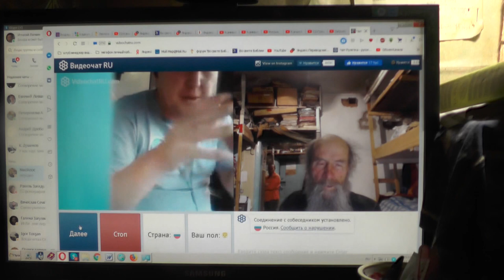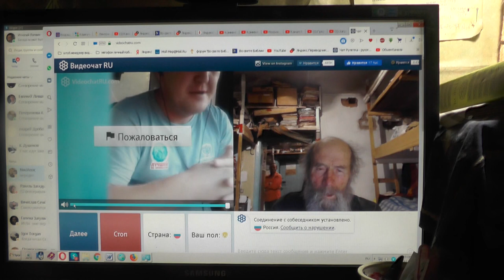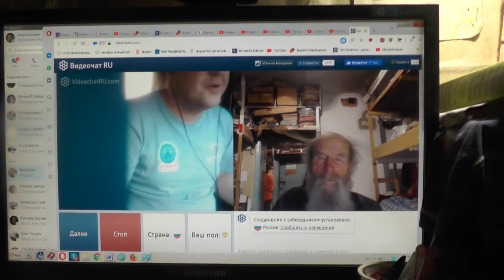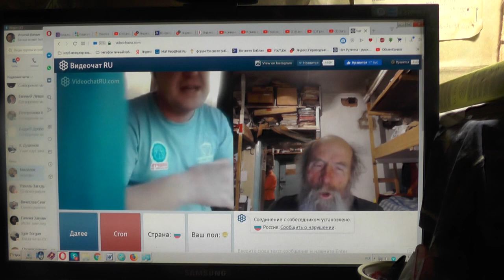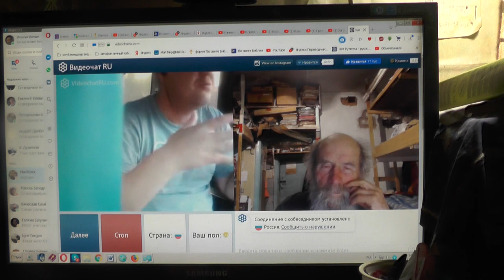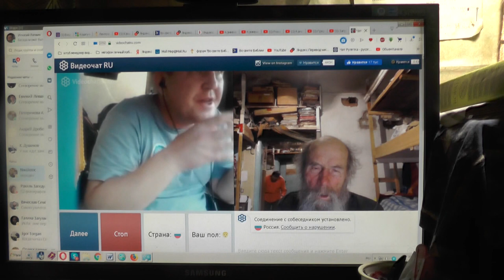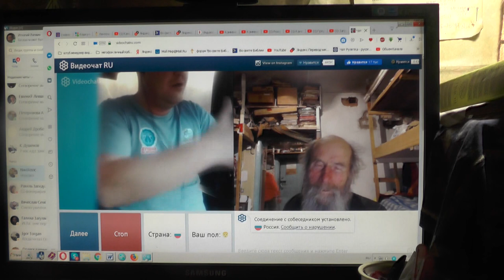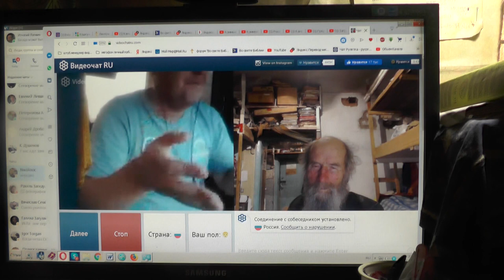№237. Мих. 7:4 Лучший из них, как терн, и …хуже колючей изгороди, 2019